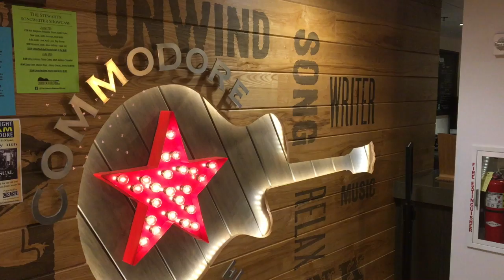Tommy O'Keeffe Ep. 1: "Nashville Festivities"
A few clips of some the things I did in Nashville!